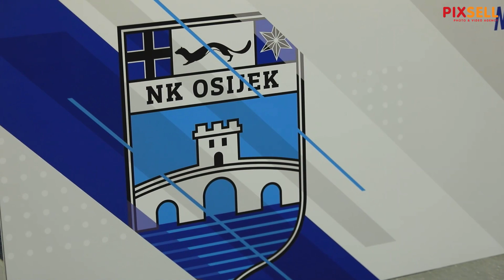Ivan Santini novi je igrač nogometnog kluba Osijek | PIXSELL PLUS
Konferencija za novinare na kojoj je predstavljen novi igrač NK Osijeka Ivan Santini.